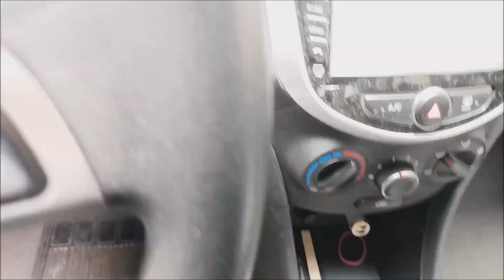Hyundai Accent 2014 modelo 2015 automático, secuencial, modo eco, dos airbag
Vendo Hyundai Accent 2014 modelo 2015 caja automática con modos de manejo secuencial y económico (ECO) que gracias a los 1400cc que configura su propulsor tracción y ubicación delantera de 4 cilindros en línea, doble árbol de levas a la culata (DOHC), 16 válvulas genera buen rendimiento en consumo de carretera.
Los 97 caballos de potencia que desarrolla Accent 1.4 le permiten desarrollar aceptables 13. 6 kgf-m de torque a esta versión de cuarta generación lanzado mundialmente entre el 2012 y el 2018 para los mercados de Centroamérica y Sudamérica.
La carrocería de 4. 11mts de largo se confabulan a favor de este hatchback que tiene muy buena preferencia no sólo por la estética que deslumbra a seguidores de esta marca coreana sino porque la distancia enree ejes de 2.57 mts determinan buen espacio interior para alojar a sus cinco ocupantes quienes pueden usar conveniente y adecuadamente los cinturones de seguridad inerciales para que junto con los cabezales de sus asientos tapizados en buena tela frente a cualquier emergencia no sufran el efecto que ocasiona eñ latigazo cervical.
A este nivel protector se suman laa dos bolsas de aire frontales, seguros para niños ubicados en las puertas traseras para que ellos no puedan abrir las puertas sin que nos percatemos lo mismo ocurre conbel cierre de pestillos ybel botón que anula el subir o bajar los vidrios cuando no se requiera o para exponerse mientras se viaja.
El aire acondicionado se torna como complemento de comodidad interior no sólo para los pasajeros de la primera fila sino que entrega confort a los de la segunda fila.